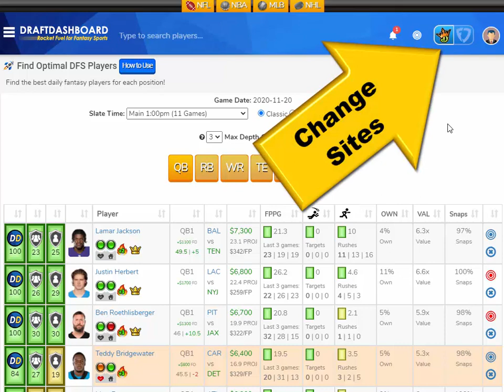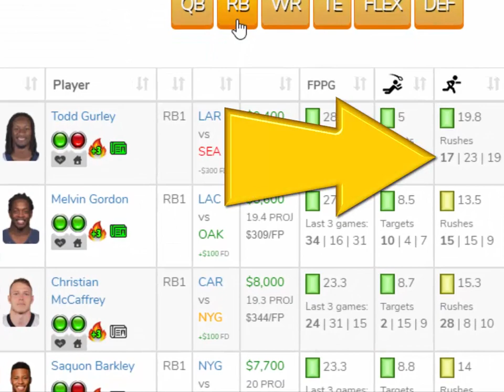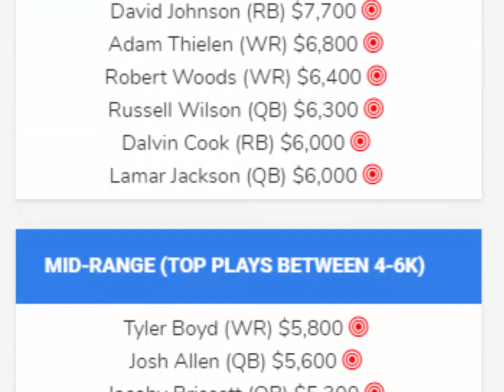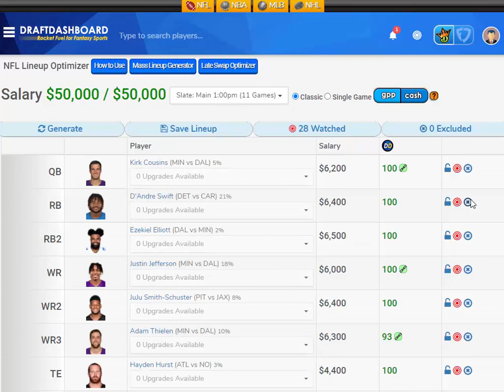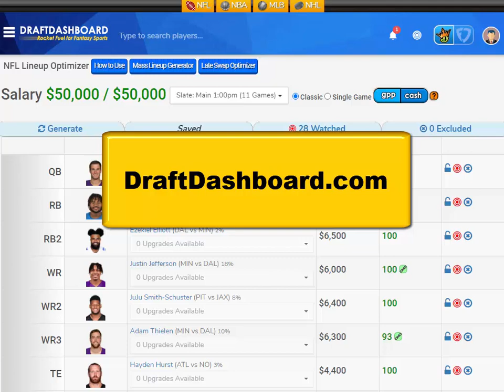NFL DraftKings Picks Week 11 FanDuel Picks (Sleepers + Studs)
NFL DraftKings Picks Week 11 FanDuel Picks (Sleepers + Studs) Top NFL DraftKings Picks Week 11 Sunday 2020. Try our DFS Lineup Optimizer, Strategy, Advice and Daily Fantasy Football FanDuel Picks for your DFS Lineups Tonight!